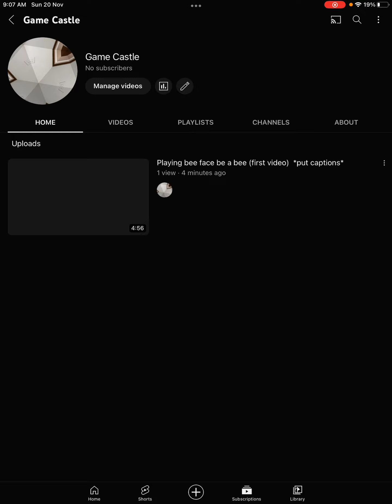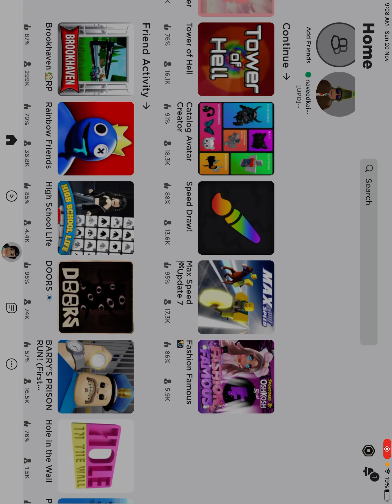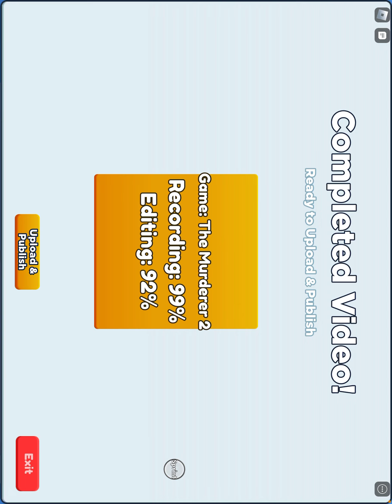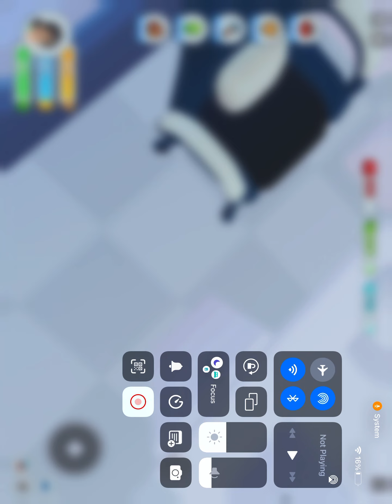Playing with my brother (game kingdom) go sub to him and me